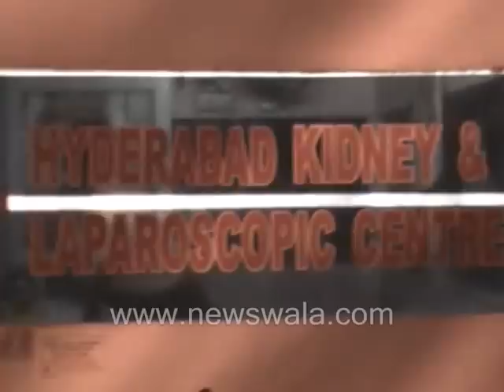Newswala : lady from Shaheen Nagar died due to Negligence of Docters at Malakpet Kidney Hospital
Newswala lady from Shaheen Nagar died due to Negligence of Docters at Malakpet Kidney Hospital (HKLC). Rayees Azam